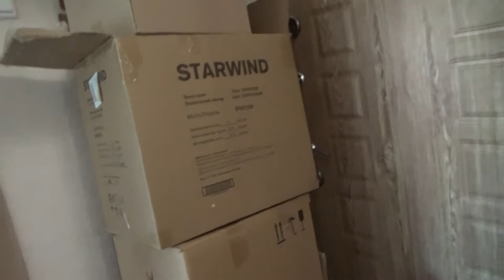Art Manij VLOG Завалы + уборка дома +